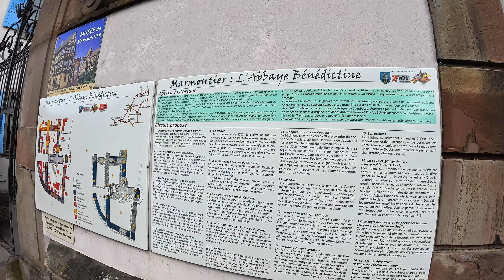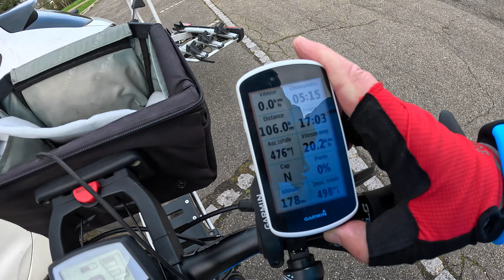Boucle vélo en Alsace - Molsheim - Saverne - Strasbourg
Voir davantage sur randosvae.fr

Une belle boucle de 106 km sur de magnifiques voies vertes. Une dizaine de km sur des petites routes ouvertes à la circulation. Les paysages sont très variés. Cela va du vignoble aux canaux de la Marne au Rhin et de la Bruche en passant par les très belles villes de Saverne et de Strasbourg.
Dans la vidéo il y a un passage ou deux avec du mauvais son qui sont liés à la production et que je n'avais pas lors du montage. Désolé donc ...